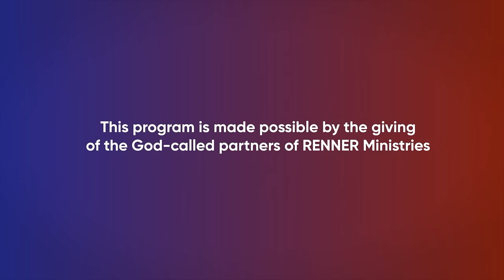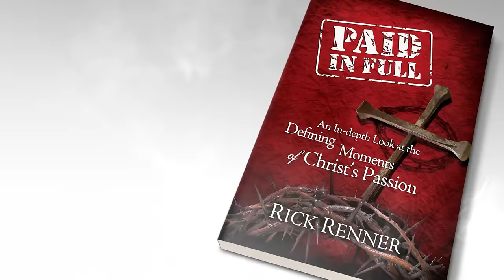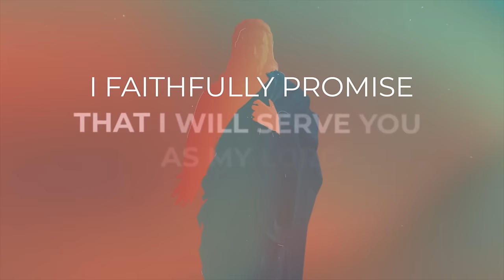An Empty Tomb — Rick Renner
Jesus was raised to life, still lives, and will live forevermore! Learn the details of Christ’s resurrection in today’s program with Rick Renner. To order the series and book offer click SHOW MORE.

The events of Christ’s last days and hours reveal practical applications for your own life when you’re faced with disappointment, pain, and betrayal. Rick’s teachings guide you through an uncommon look into encounters along Christ’s journey — from Gethsemane to Golgotha to the Resurrection and beyond. This series will enable you to gain a more intimate glimpse into Jesus’ final hours and the great love for humanity that He unflinchingly displayed.

In Paid in Full, Rick Renner offers unforgettable insights into the heart, emotion, and humanity of Jesus final days on this earth. Providing a brilliant historical backdrop and drawing from his studies of New Testament Greek, Rick guides you through an uncommon look at each encounter along Christs journey from Gethsemane to Golgotha. Jesus responses to betrayal and suffering reveal rich, practical applications for your own life when faced with disappointment and pain. And as you gain a more intimate glimpse into Jesus final hours and the great love He unflinchingly displayed, you will be moved in a way you will never forget.